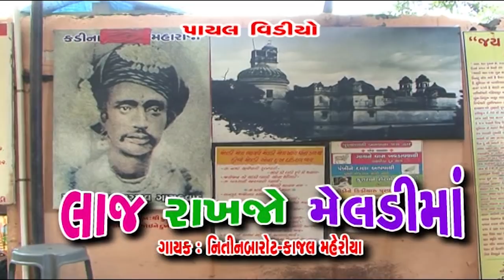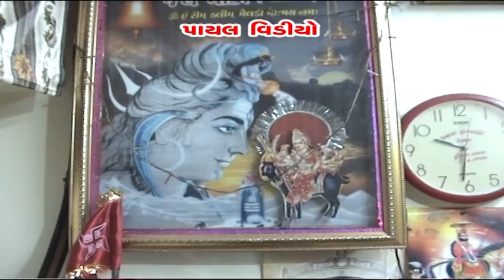ભુવા ધુણેને પડે માની હાક || NItin Barot, Kajal Maheriya || HD Video 2018.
Title: Laj Rakhjo Meldimaa.
Singer: Kajal Maheriya and Nitin Barot.
Lyrics: Rajan Rayka andDhaval Motan.
Producer: Prahladbhai Sindal.
Director: Manu Patel.
Label Payal Music.
Re-Edit and Design: Rikesh Sindal.